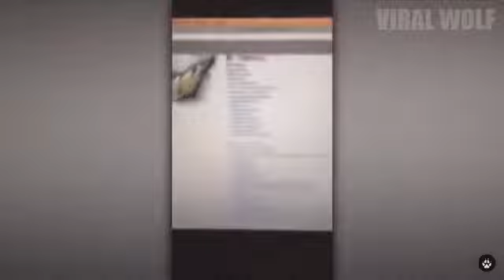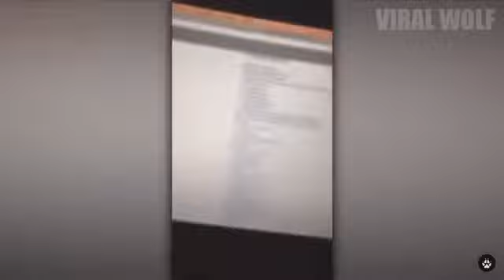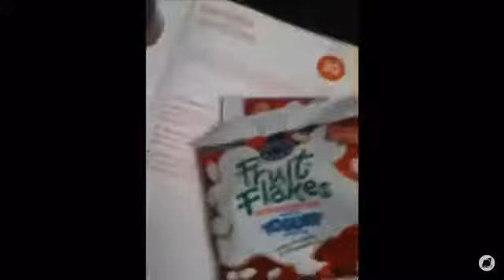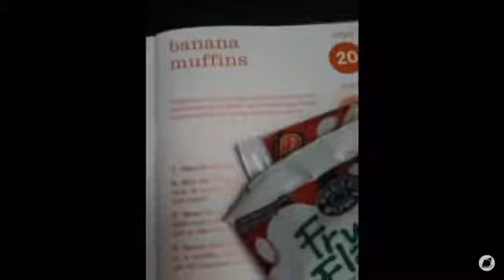Contagious Laughs Conpilation